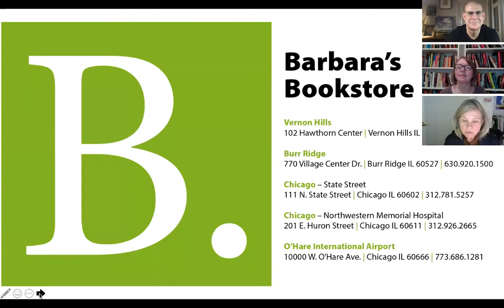An Evening with Author Harlan Coben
#1 New York Times Bestselling Author Harlan Coben discusses his new book, "Win," in conversation with internationally bestselling author Shari Lapena.